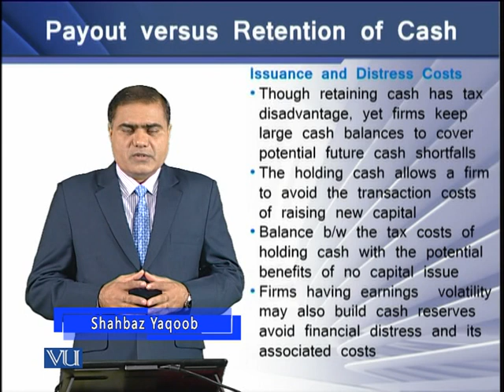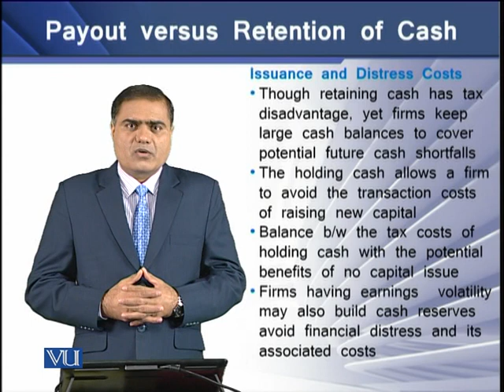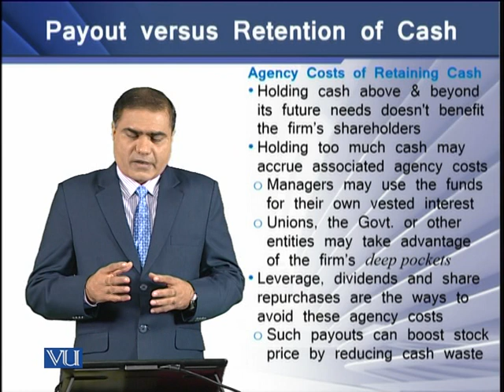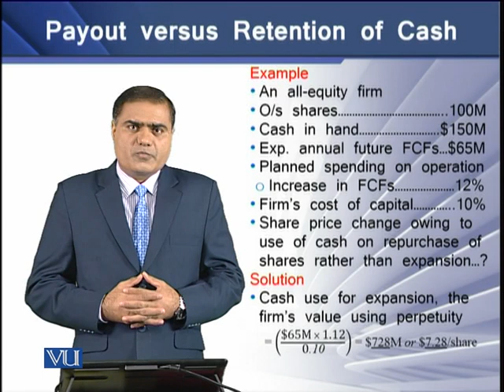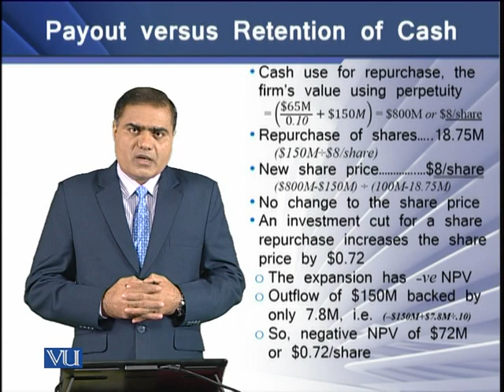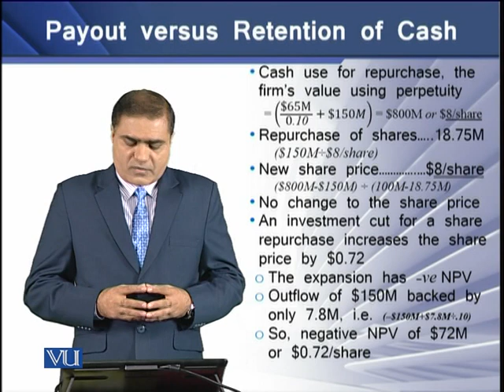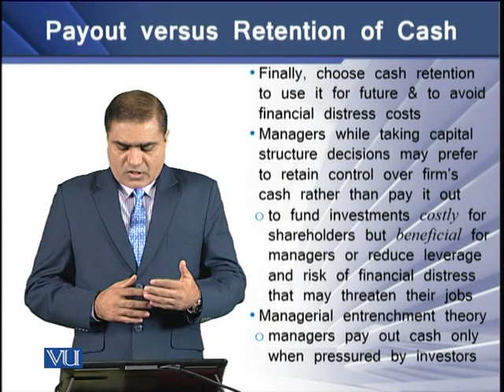Payout versus Retention of Cash - II | Strategic Finance | FIN703_Topic152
Topic-152 Payout versus Retention of Cash - II